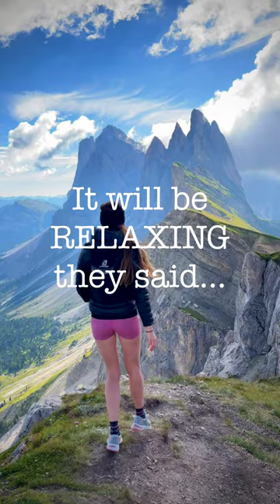Girl Gets Honeymoon Cliffhanger - LITERALLY!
Italian Dolomites Hiking Honeymoon. Anything but chill.